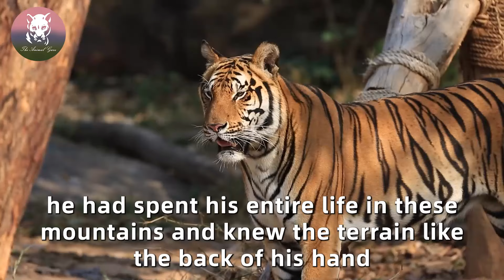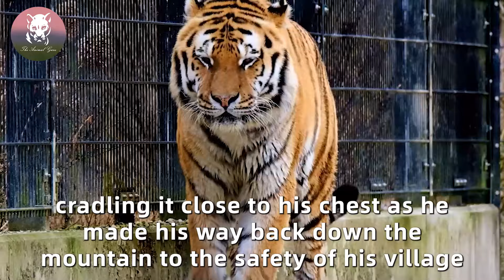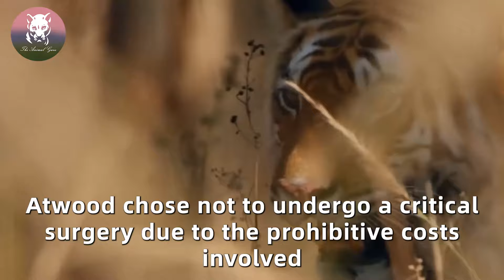This Tiger’s Reaction After Seeing A Pregnant Woman Is The Most Incredible Thing You’ll See Today